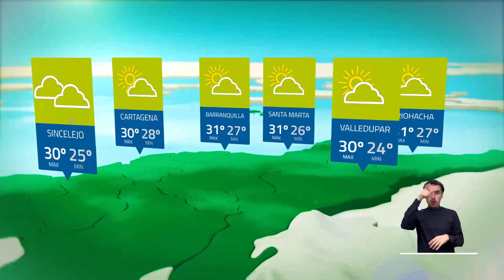Pronóstico del tiempo - Mañana martes 6 de junio 2023